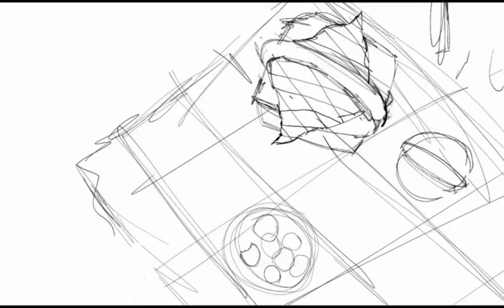picnic day (part 1)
α вεαυтιғυℓ ∂αү🌸🍃